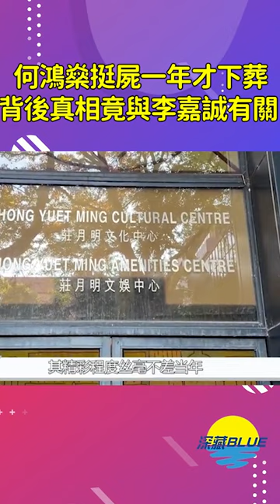何鴻燊去世一年才下葬，並不是因為風水，而是怕像李嘉誠妻子。 。【深藏BLUE】